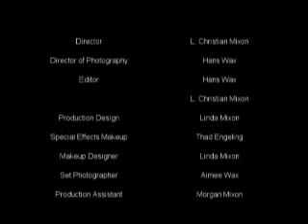Lure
Lo-res version of Lure